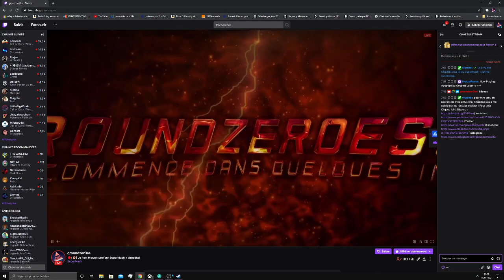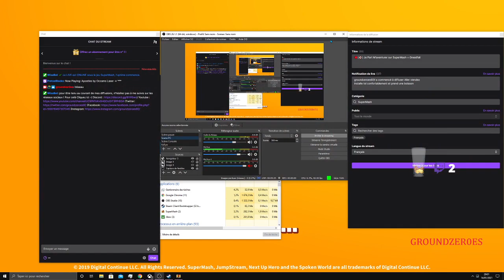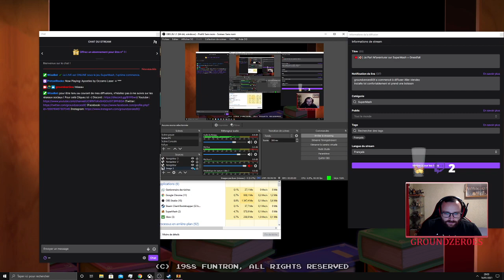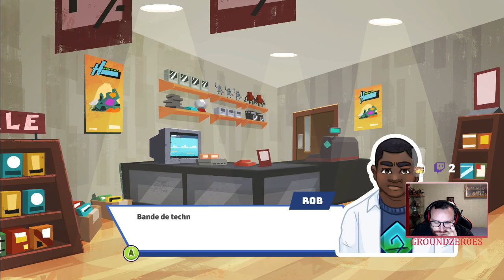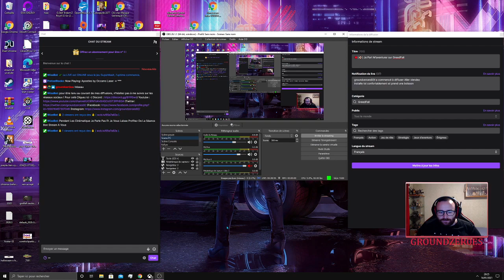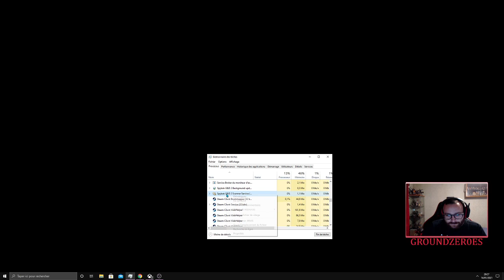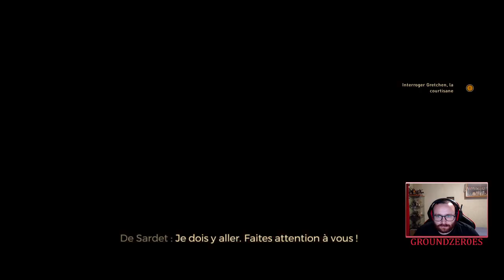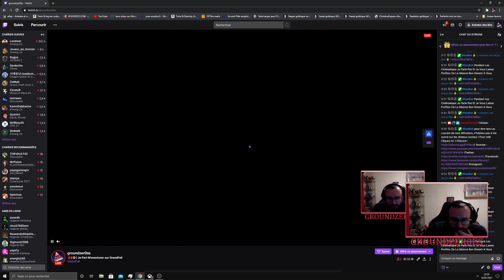Je Part M'aventurer sur GreedFall #7